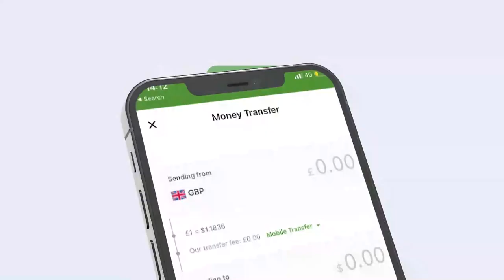"Anoo Danta iyo Maslaxaada Umada eegaya cidii aan u arko inay munaasib kut..." Xildhibaan Laabsaalax